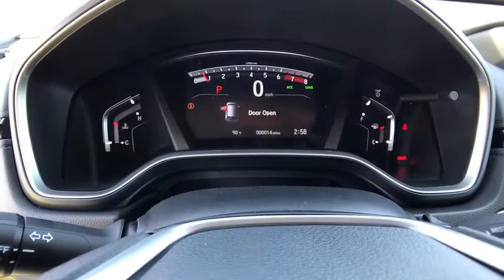2020 HONDA CR-V Redding, Eureka, Red Bluff, Northern California, Sacramento, CA 20H727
LUNAR SILVER METALLIC New 2020 HONDA CR-V available in Redding, California at Crown Motors Redding. Servicing the Eureka, Red Bluff, Northern California, Sacramento, CA area.
2020 HONDA CR-V  - Stock#: 20H727 - VIN#: 5J6RW1H50LA014131